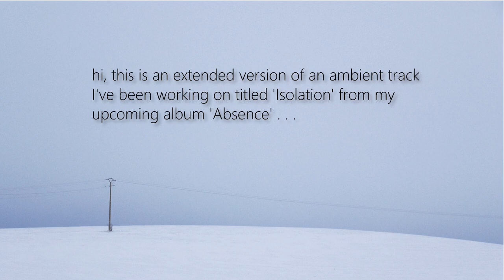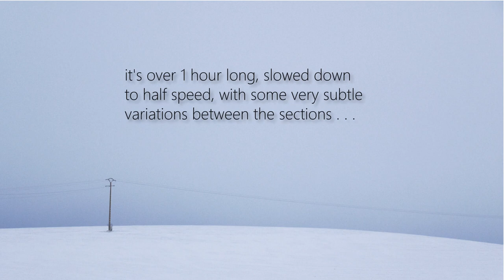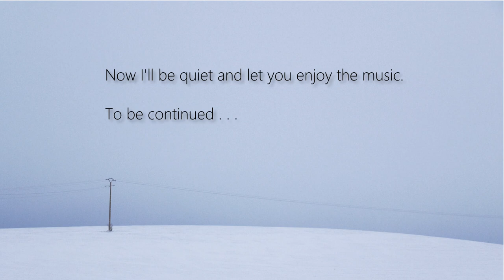Isolation | ambient music | soundscape | meditation music | drone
hi... this is an extended version of an ambient track I've been working on
titled 'Isolation' from my upcoming album 'Absence'.

It's over 1 hour long, slowed down to half speed, with some very subtle variations
between the sections.

Even though it's still a work in progress, I wanted to share it with you while I work on the album.

If you enjoyed this video, also check out...
Piano Meditations (series preview 2) | ambient music | soundscape | meditation music